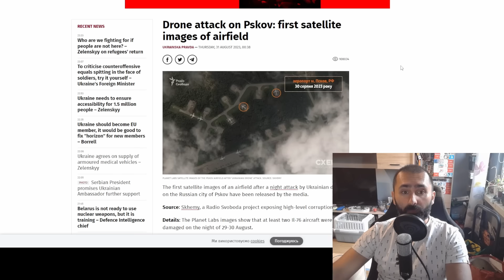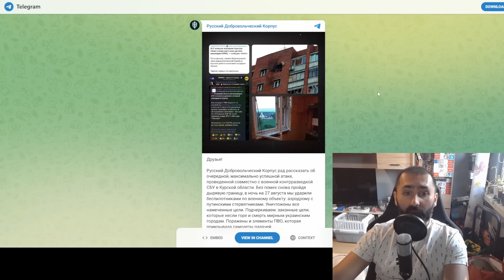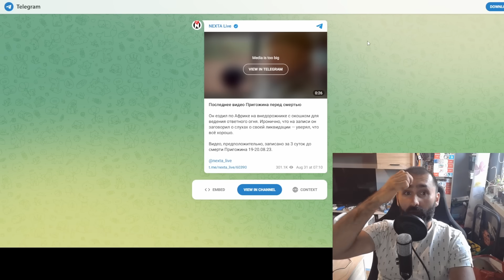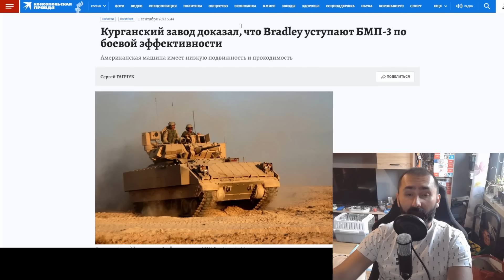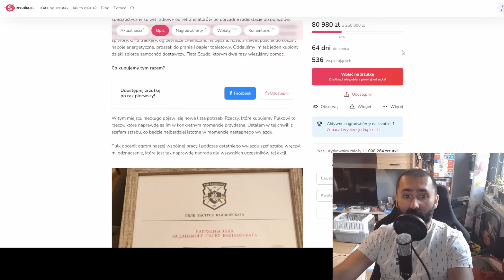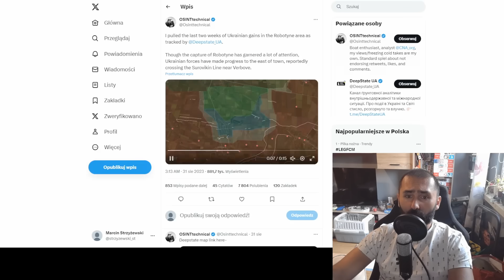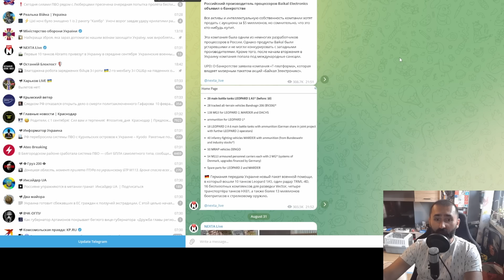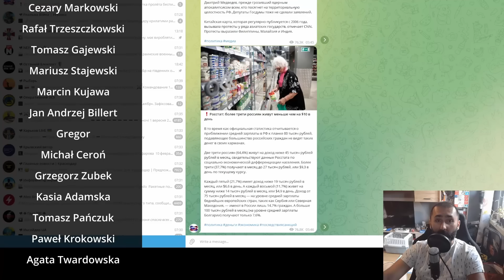Cztery rosyjskie samoloty trafione i wideo Prigożyna zza grobu. Dzień 555